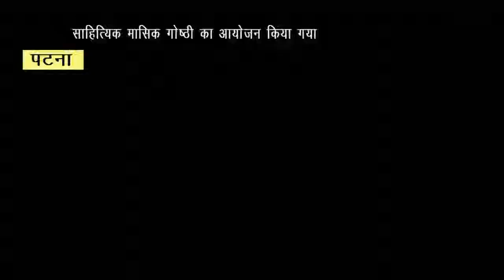साहित्यिक मासिक गोष्ठी का आयोजन किया गया Report by Nitish Kumar